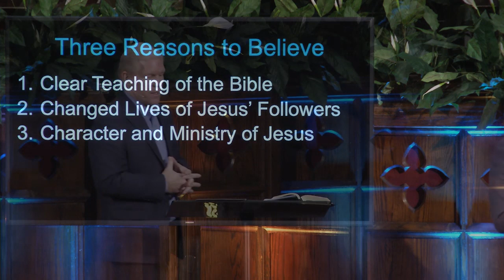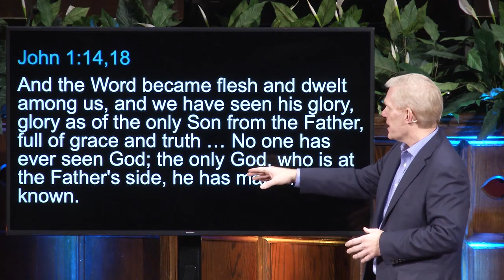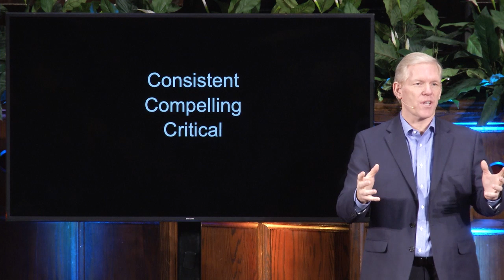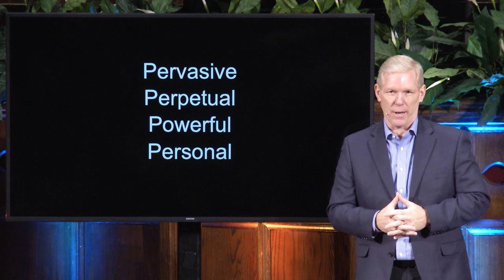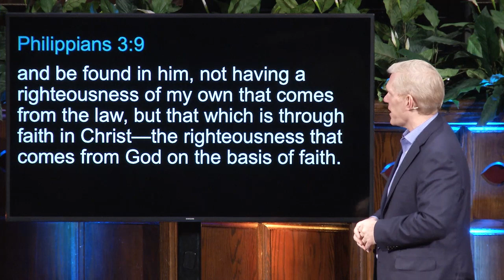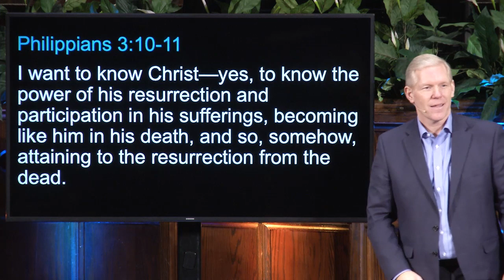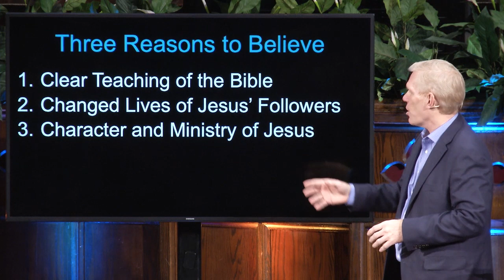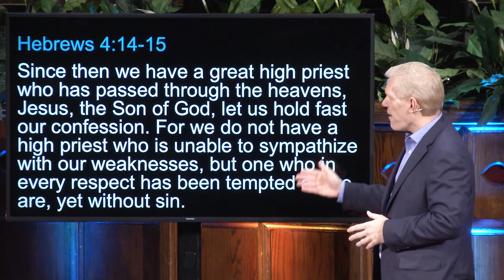Is Jesus Really God?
Series: Explore God
Speaker: Bill Bertsche

Was Jesus just a good man, a respected teacher? Was he a lunatic? Or was he something far more? In this message, Pastor Bertsche lays out the case for Jesus Christ as the Son of God. Three reasons to believe Jesus is God: the clear teaching about Jesus in the Bible, the changed lives of Jesus’ followers, and the character and ministry of Jesus.

Various Passages

If you enjoyed this video, give us a like or leave a comment in the section below.